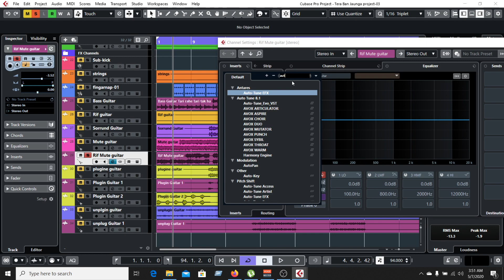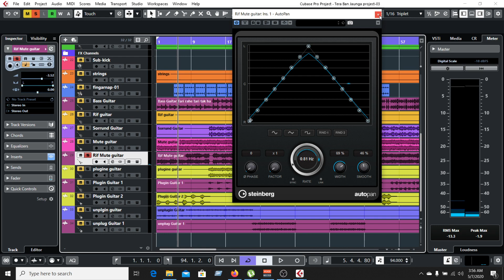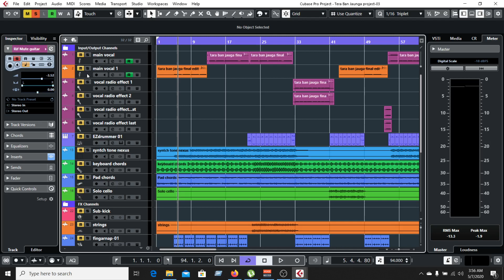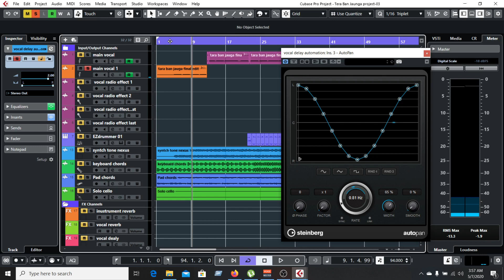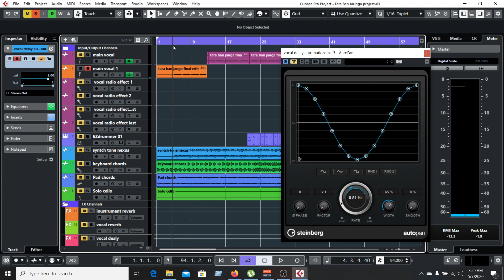How to Use Auto Pan in Cubase 10.5 pro | Use Instrument,Vocal | Bangla Tutorial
1. Cubase 10.5 pro
2. Addictive Drums 2
3. EZDrummer 2
4. Spectrasonics

   * Omnisphere 2
   * Keyscape
   * Trillian
5. Kontakt 6.1
   * Kontakt Library 950GB
6. Wave 11
7. Nexus 2
8. ANA 2
9. Battery 4
10. izotope ozone advance 9
11. izotope neutron 3
12. izotope rx7 post production 3

13. Autotune 9
14. Vocal Runs Module
15. Ujam Bundle

**We have all types of Music Production Software. If you need any software please inbox us or comment on our Youtube channel or Facebook Page.**